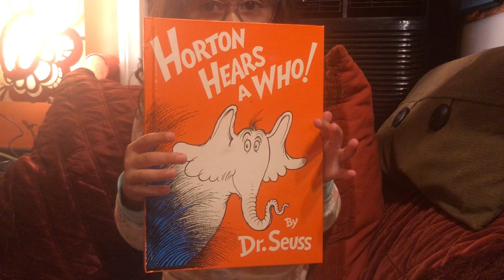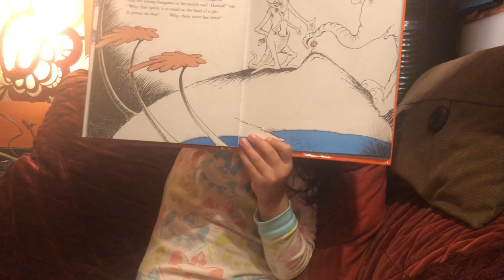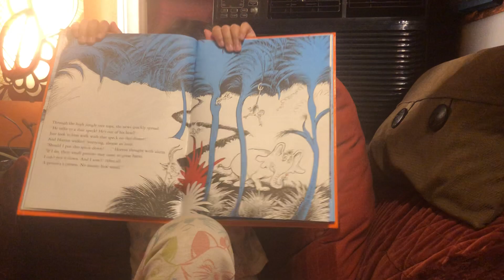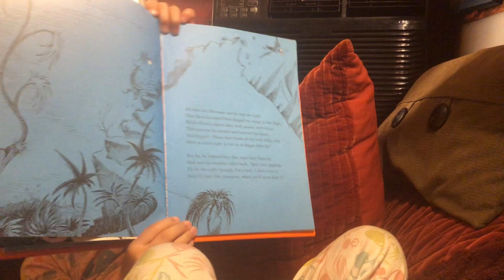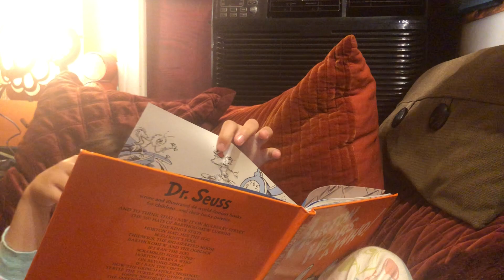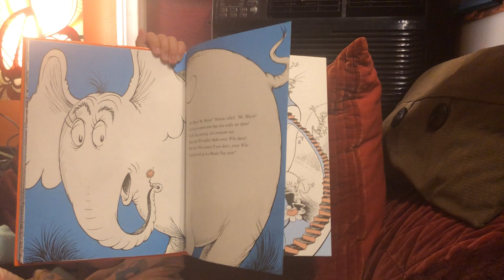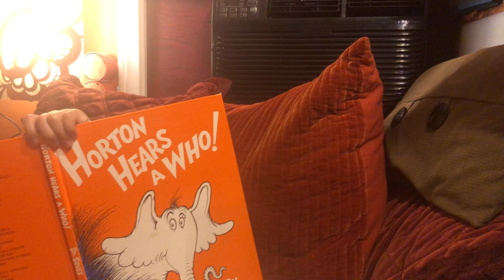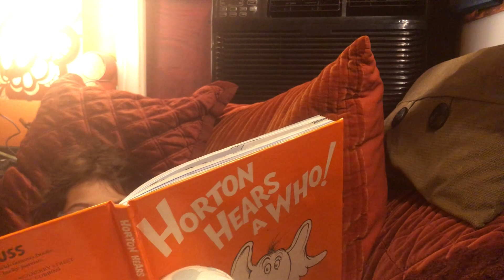Just Because Storytime reads Horton Hears A Who by Dr. Seuss